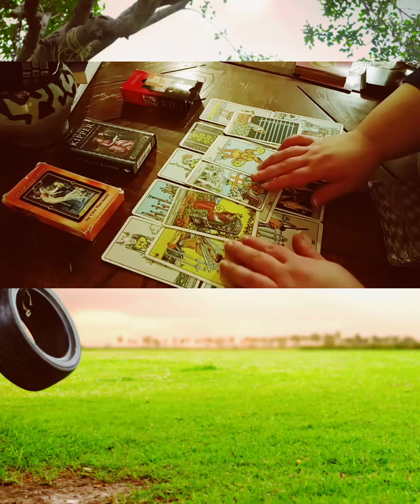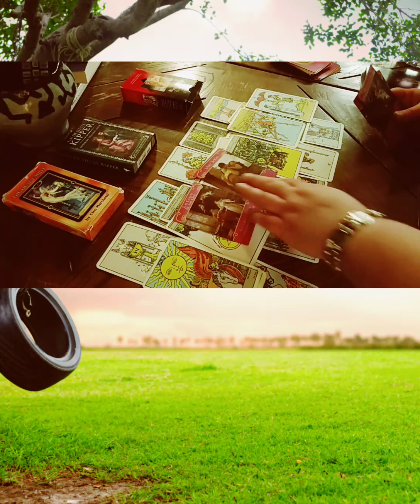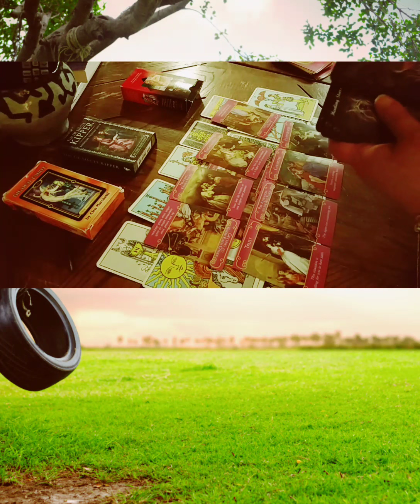Virgo! It is Safe to love!